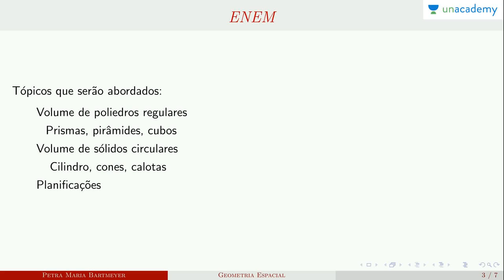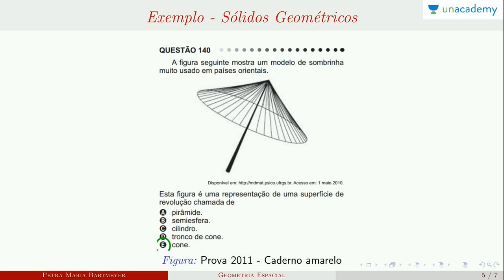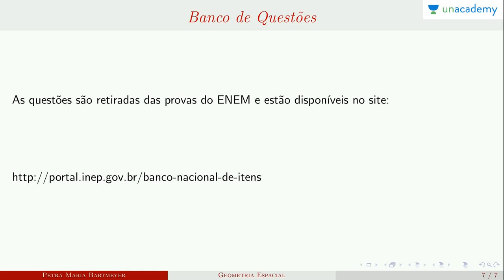Geometria Espacial (Voltada ao ENEM) - Introdução ao módulo | Petra Maria Bartmeyer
Geometria Espacial (Voltada ao ENEM)
Introdução ao módulo

Descrição:
Resolução de questões do ENEM sobre sólidos geométricos.
Quais os conteúdos que serão abordados no Módulo de Geometria Espacial.

Tópicos:
sólidos geométricos, esfera, cone, pirâmide, prisma, volume, área, ENEM
Geometria Espacial para o enem é um curso da Petra Maria Bartmeyer para o ENEM. Ele visa dar aos alunos o melhor treinamento para quebrar o ENEM com facilidade. A geometria é um ramo da matemática que trata de questões de forma, tamanho, posição relativa das figuras e as propriedades do espaço. Embora a geometria tenha evoluído significativamente ao longo dos anos, existem alguns conceitos gerais que são mais ou menos fundamentais para a geometria. Estes incluem os conceitos de pontos, linhas, planos, superfícies, ângulos e curvas, bem como as noções mais avançadas de coletores e topologia ou métrica.

Geometria Espacial (Voltada ao ENEM) - Aula 3: Volume de prisma 2
Geometria Espacial (Voltada ao ENEM) - Aula 4: Volume de corpos circulares (cone)
Geometria Espacial Aula 6 Planificação de prismas e pirâmide Petra Maria Bartmeyer

4. Conjunto Numéricos - Petra Maria Bartmeyer
5.  Números primos - Petra Maria Bartmeyer